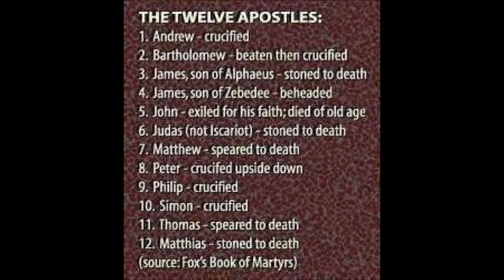Tamil Christian Song - In Loving Memory of Emil Annan - The Journey Continues Through You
Tamil Christian song - "Ummandai Karthare" - "Nearer, My God, to Thee" - written by Sarah F. Adams, 1841. Sung by Mr. Jeyasingh Bennett and Mrs. Geetha Bennett.
A VOICE FOR MISSIONS -  By  Ebe Sunder Raj 23rd December 2013
Dr. N. Emil Jebasingh Born on 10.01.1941 Died on 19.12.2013
This happened within 15 years after our national T Independence. Most international Christian missions had dismantled and departed. Many Indian churches were talking of unity mainly for the purpose of survival and consolidation. Evangelism to the unreached was not the primary agenda in that context of despondency (barring pioneers like IMS, NMS and MEA).
A few youngsters in their twenties started praying very earnestly for reaching their motherland with the gospel. They called themselves as Prayer Bands. Soon many caught the same vision. One among them was Brother Emil Jebasingh.
A socialist fire brand turned a mission voice. While others in the youngsters teams planned, organized, structured and led, Emil spoke, wrote and sang mission across Tamil Nadu which eventually impacted the entire nation.
A VOICE FOR MISSIONS Dr. N. Emil Jebasingh
'Urakkam thelivom' he sang to 'wake up' the churches to their missionary obligation, till the Spirit did enter 'Ularndha elumbuhal'  the dry bones of despondency.  Many ecumenical churches were revived and restored to their own sacred purpose of "Unity for witness".
Before long, that fire spread to the evangelical and Pentecostal churches who were doing some evangelism but mostly within their own vicinity. 'Thesangal, theevugal... paavathal... sabam ahiradhu' sang Emil reminding them of their obligation to 'distant lands and regions ... under sin and curse'. Today most of these churches send or support missionaries to these unreached areas.
Brother Emil along with the other leaders challenged the Indian churches to give out of their financial paucity, that FMPB, Vishwa Vani (and other Indian missions) became the largest indigenously supported missions in the entire third world. 'Chindhippeer... Chindhippeer' roared Emil to make the Indian churches to think on their priority to give to missions their best men and money.
Emil understood the value of the electronic media way back in the sixties. He regularly spoke on missions in the media. When became the Head of Trans World Radio he made full use of the electronic
media for reaching all the unreached languages across India."Kalvary dhoni ... mazhai mari peyyum' sang Emil meaning 'Voice of Calvary will rain from skies'.
Emil and team built an excellent media follow up model with TWR and Vishwa Vani partnership and planted thousands of worship groups out of media contacts about whom Emil sang as 'Mandhayil sera aadugal', sheep without shepherd.
Not content with the current pace of evangelism in the nation, Emil challenged all missions and churches in India to set goals for reaching India by the year 2020 called 'BLESS India / Vision 2020' even while his health was fast deteriorating.
A visionary leader, able administrator, social worker but Emil was primarily a bard whose songs are sung in every Tamil Christian home, often with moist eyes.
That prophetic voice fell silent. The bard is heard no more. Emil entered the 'Paavamilladha naadu' that sinless land to check if 'Paralohathai indhiyarhal nirappinar', whether 'Indians have indeed filled the maximum space in heaven' as he sang and dreamed of. May our Lord enable us to fulfill that song and last dream.

Awakening the next generation for the gospel of Lord and Savior Jesus Christ.
MOSES -- JOSHUA
ELIJAH -- ELISHA
PAUL -- TIMOTHY
ACTS 29 -- THE JOURNEY CONTINUES THROUGH YOU

Stand firm in Christ Jesus